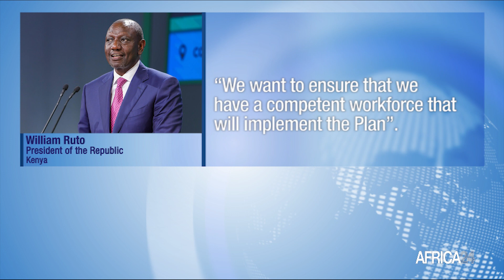Kenya : Government hires 2,000 tutors to boost acquisition of technical skills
Society, On January 23, 2024, the government of the republic  of Kenya asserted that technical skills will accelerate the  implementation of projects. The Government hires  2,000 tutors to ensure that technical and vocational education and training (TVET) have adequate trainers with the objectives  to enhance their capacities and  spur the country’s development agenda.